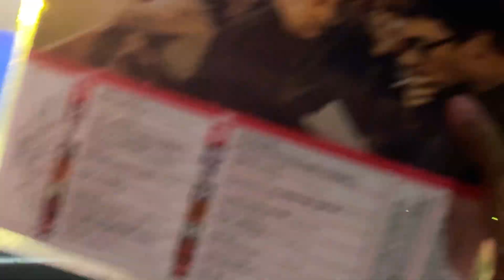Blur - Parklife ( Primavera Sound Porto 2023)